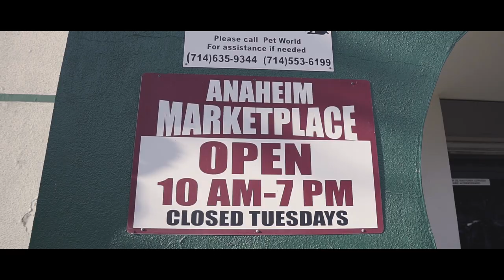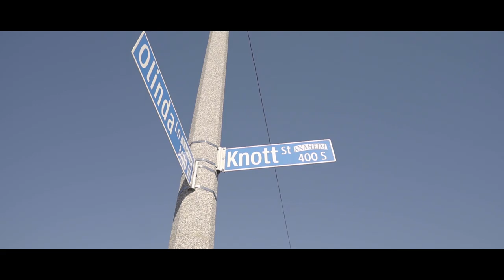F.O.L.K.S- "ON A DAILY" ft. Big Neech, Hectic, Doughsoofficial , SleAzy167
This one strictly for thA members!